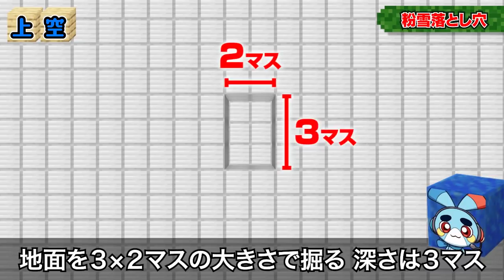【マイクラ】粉雪落とし穴の作り方！真っ白な粉雪の下には真っ暗闇が隠されている？！【攻略】【建築】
■今回の「ちょいテク」：粉雪落とし穴
追加された新要素・粉雪を使った落とし穴！モノを盗みに来た泥棒さんもビックリ... 気づかないで上を通ると、ズルズルと下に落ちていく恐怖！これでまたセキュリティが強化できるっ！

■「ちょいテク」材料
・樫の木のトラップドア　――　６コ
・レッドストーン反復装置　―　７コ
・レッドストーン　――――　１５コ
・レバー　―――――――――　１コ
・粉雪ブロック　――――――　８コ
・雪ブロック　―――――――　適量

■マイクラ ちょいテク講座とは・・・
マイクラマスター ペケロンが少し手を加えるだけでプロっぽく見える「ちょいテク」を紹介！
友達よりちょっとカッコイイ家を作ってみよう！

■まだまだあるぞ！「ちょいテク講座」再生リスト